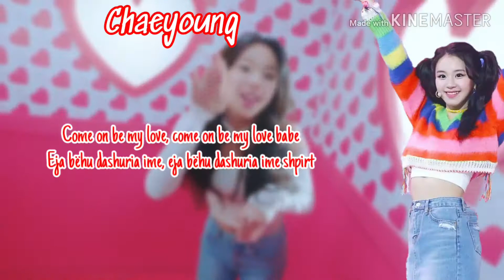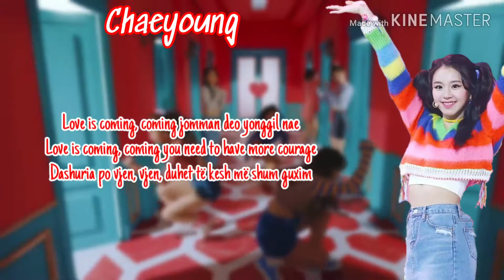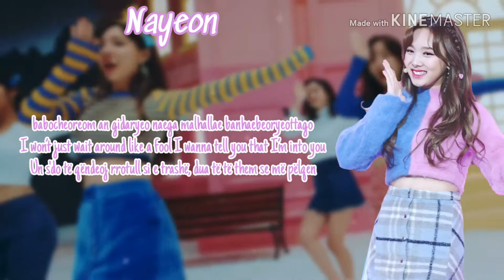TWICE - Heart Shaker | Lyrics | English | Albanian Transaltion